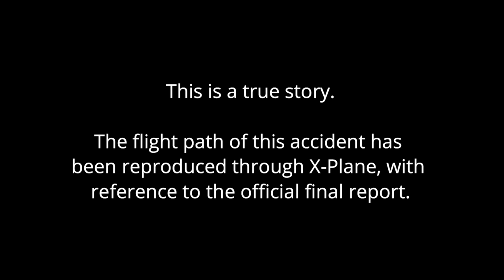Engine Fire before V1, CONTINUE! - BV1504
4 kts before V1 the right engine exploded. The F/O was flying. The Captain elected to continue the take-off and, after completing the emergency actions, the fire was still uncontained. There was no possibility to dump fuel, of course, so the Captain took the controls and landed the aircraft 42 tons over the max landing weight. They took off from runway 16R but the Captain decided to land on 34L because the fire was in the right engine and the wind from the west would have kept it away from the cabin. The final speed was 179Kts, flaps 19. After the aircraft stopped, of course, most of the tires deflated. The 273 pax were evacuated with no injuries and the airplane suffered no damages, apart from the right engine.
The enquiry established that the blast and fire occurred because of a leaking high-pressure fuel hose. Apparently, over 700 kgs of fuel had leaked into the nacelle during taxi. It ignited during take-off.

Source: ANSV final report
Simulator: X-Plane 11
Aircraft: Flight Factor Boeing 767-300
Scenery: LIRF from Aerosoft
Plugin: FireTrucksRolling from X-Plane.org